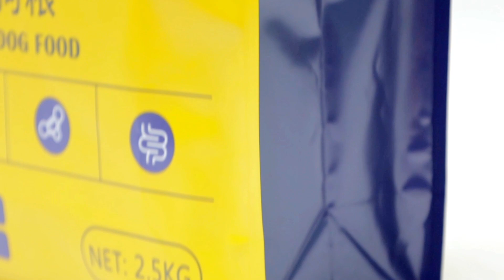Dog food bag